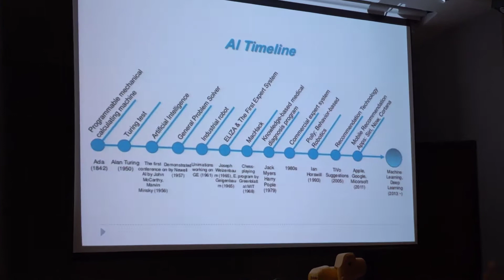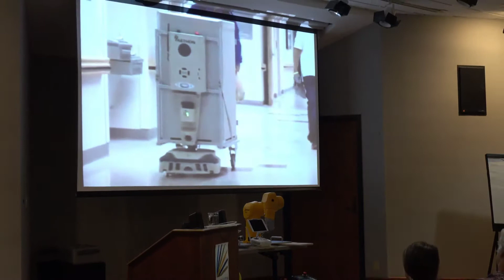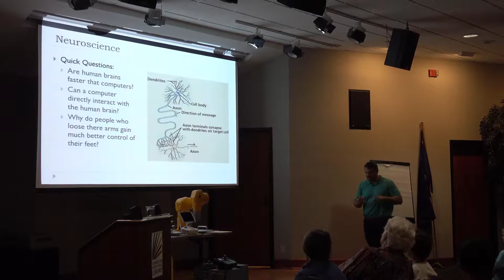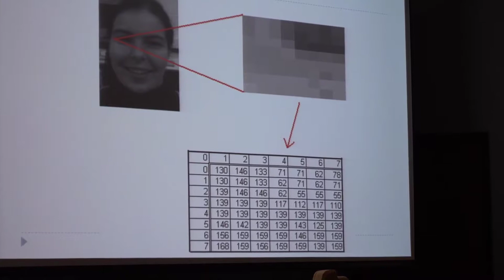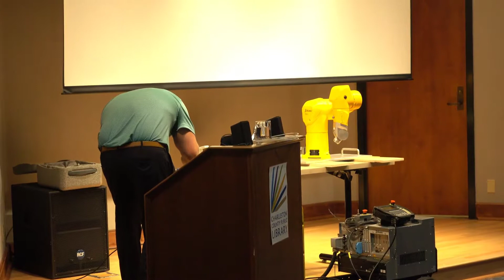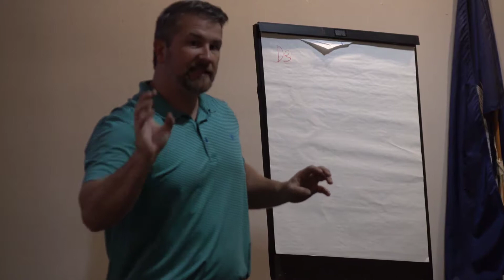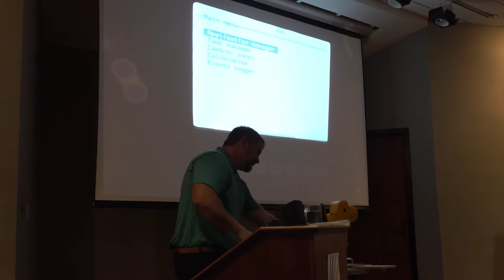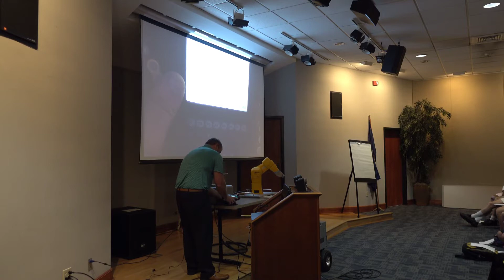Drones, Robots and Artificial Intelligence Charleston County Public Library August 8, 2017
This is footage from the "Drones, Robots and Artificial Intelligence" program held on August 8 at the Charleston County Public Library.  Please skip to 39:00 to see the drone footage.  The speaker is Dr. Sebastian van Delden, the head of the Computer Science Department at the College of Charleston.